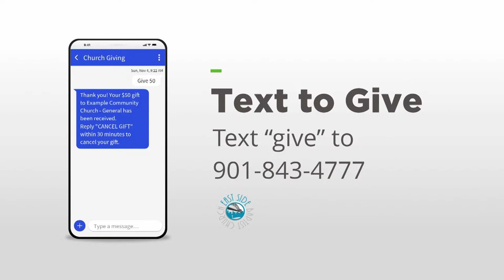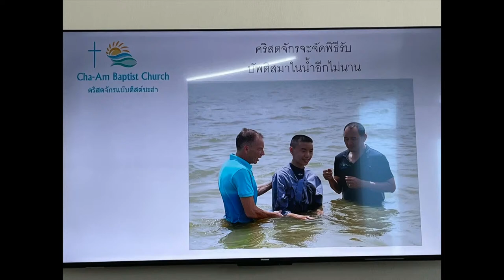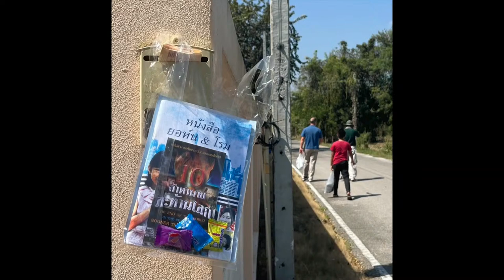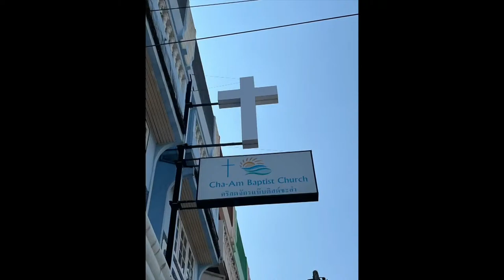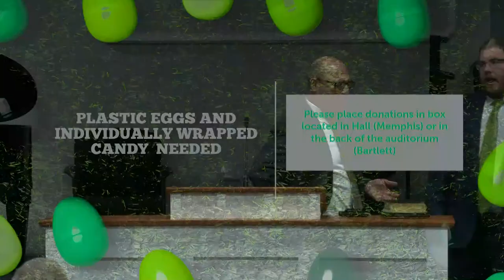Sunday Evening Service|03/03/2024| East Side Baptist Church | Pastor Finley Cutshaw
The Sunday Evening Service 03/03/2024 at East Side Baptist Church in Bartlett, TN.